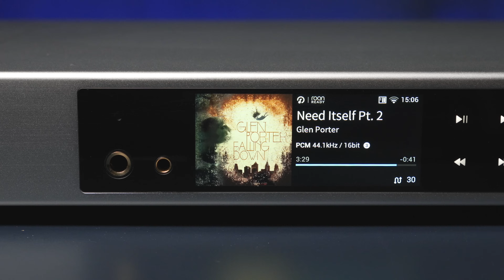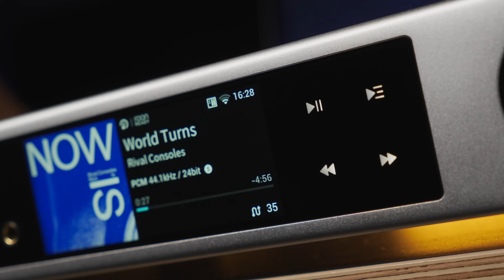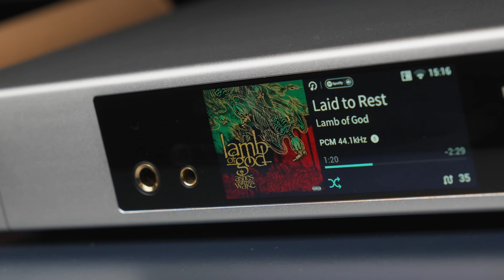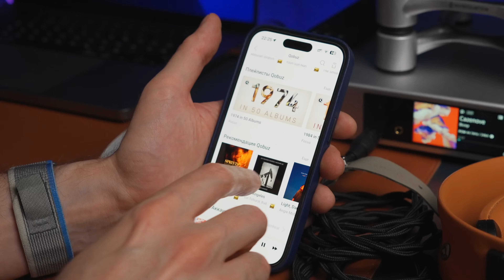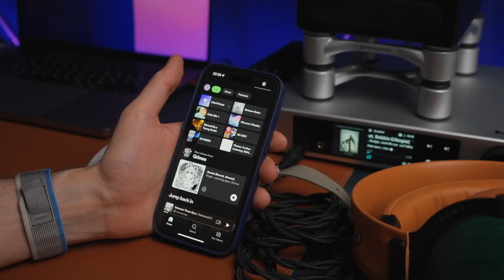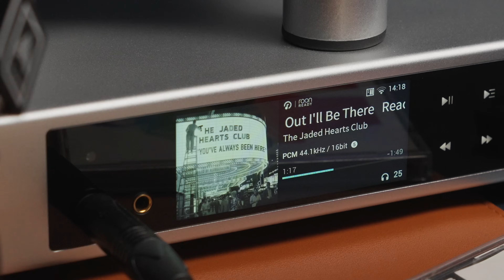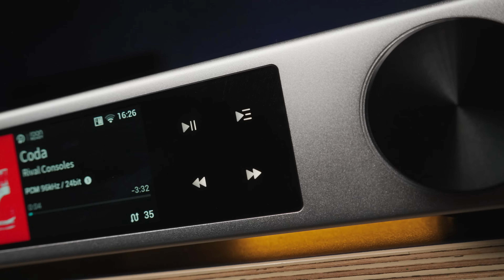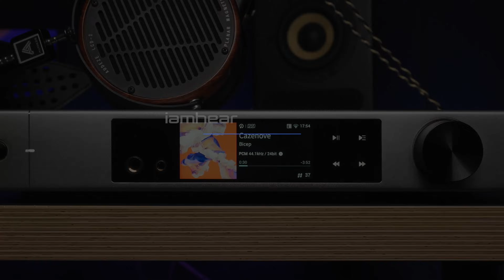ОПЫТ ВЛАДЕНИЯ И ПОДРОБНЫЙ ОБЗОР стримера и усилителя для наушников Matrix Audio Element X2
То, на чем я слушаю наушники и активные мониторы.

ОГЛАВЛЕНИЕ:
00:00 Что мне нужно от настольной системы?
01:42 Корпус
02:45 Фронтальная панель
03:31 Задняя панель
03:59 Моя ситуация с I2S
05:13 Подключение
05:45 Внутри
06:23 Характеристики аналоговой части
06:49 Характеристики цифровой части
07:30 Усилитель для наушников
08:13 Эргономика и меню
09:33 Пульт
09:49 Приложение
10:55 Мои сценарии использования
12:29 Звук
13:28 Когда решил сэкономить и нечаянно создал супергруппу
15:46 Необычная электроника
17:53 О том, какую музыку тут можно слушать
18:21 Почему это идеальный источник и чем вы заплатите за это
19:07 Для кого он